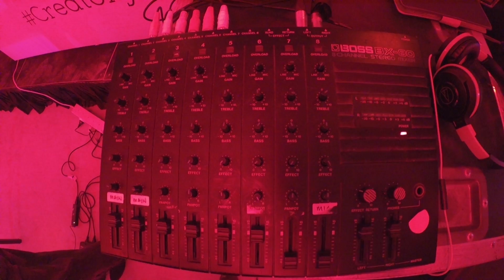NUS Electronic music lab @ Creatory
ElectroOdyssey: Musicology
A celebratory showcase of the musical works from the artists in the EML collective. Each live electronic music performance blends samples of local pop music through the decades, everyday voices and sounds, and local media, interpreted through electronic music. In the process, EML explores the rise and fall and rebirth of our burgeoning local pop music scene, by experiencing history through the consciousness of today. These performances will be supported by live VJ-produced visuals from each musical decade.